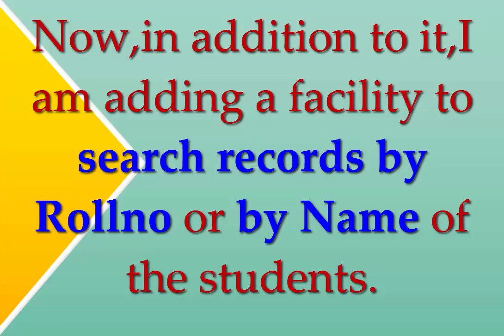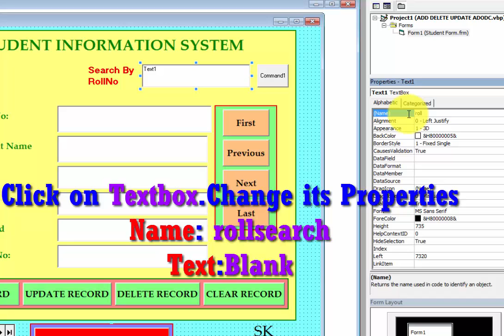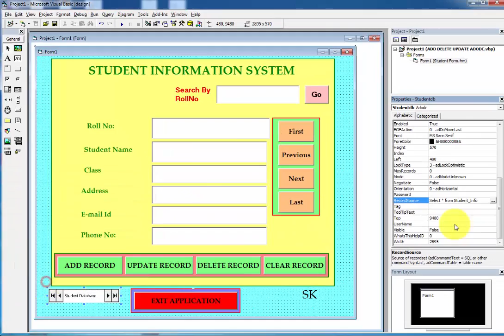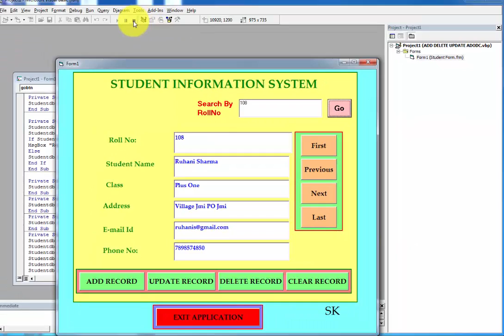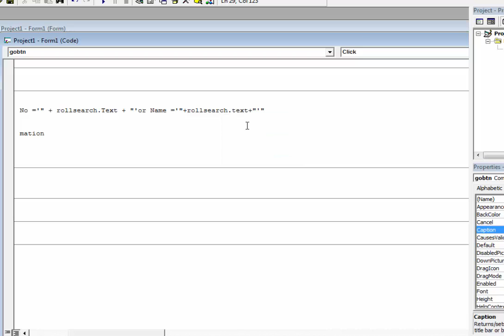Search Records in Database (By Name or ID)-Visual Basic6.0/Ms Access-Step by Step Tutorial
How to search records in the database  by entering either Name or Roll No/ID -Visual Basic 6.0 and MS Access Database Application | how to search records in visual basic database application | Find records by name or id in visual basic
Now ,I am going  to Add one more feature to this  Application.So
In this tutorial,I demonstrate-How can you search a particular record in the database by entering either Roll No/ID or Name in the Textbox on the form.
Following features covered:
1.How to make necessary changes in database connection (ADODC) for searching records in the database.
2.How to search records by Roll No/ID in the Database.
3.If Record is not available in the database,Then A warning Message box (Record Not Found-search for any other Roll No/ID) Appears.
4.How to search existing records by Name in the database.
Here is my updated List of Tutorials.